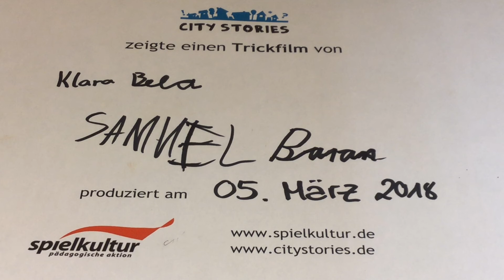City Stories - Der Gruselfriedhof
City Stories zeige einen Trickfilm, produziert am 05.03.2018 in der City Stories Erzählwerkstatt von PA/SPIELkultur e.V.